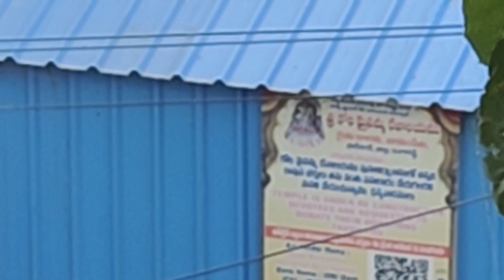చెల్లెలి వాళ్ల ఇంట్లో చిన్న దావత్/కుక్కతో గీతామృత్ ఫ్రెండ్ షిప్/గులాబ్ జామూన్ ,మిర్చి బజ్జీ/🙏👍pls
చెల్లెలి వాళ్ల ఇంట్లో చిన్న దేవతై/కుక్కతో గీతామృత్ ఫ్రెండ్ షిప్/గులాబ్ జామూన్ ,మిర్చి బజ్జీ /shylaja vlogs/ telugu channel